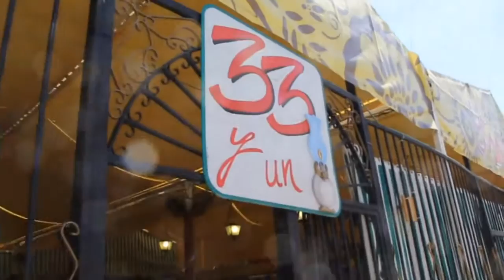2013 06 20 feria real algeciras 2013 caseta 33 y un quinque